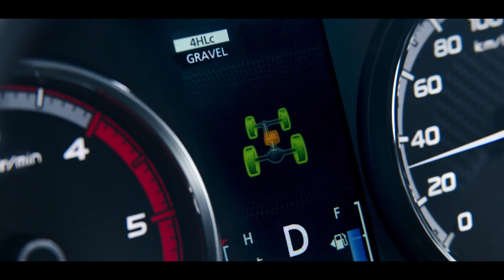20MY Triton GSR